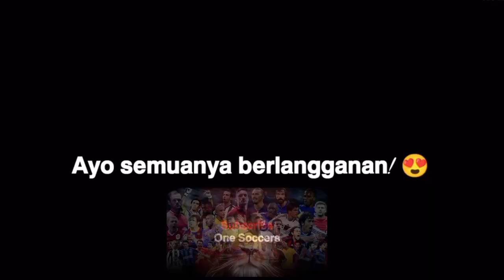Keterampilan & Goal Jude Bellingham 🤩